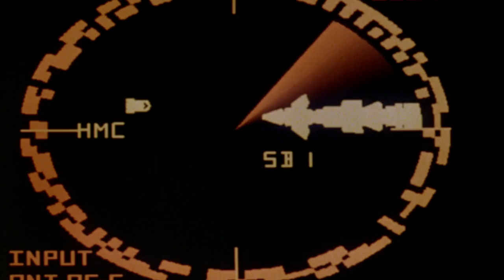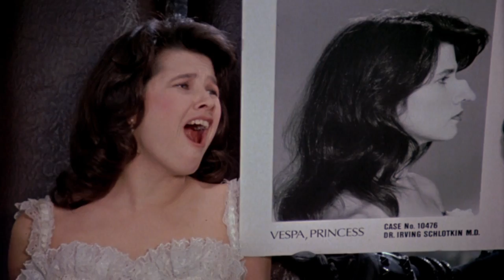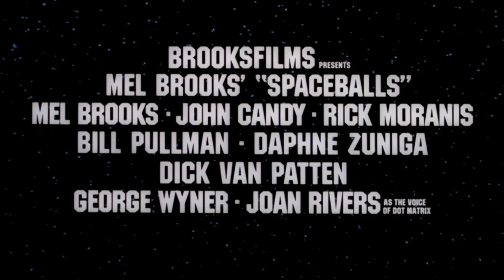Spaceballs - Official® Trailer [HD]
Fearless - and clueless - space heroes Lone star (Bill Pullman) and his half man/half dog sidekick Barf (John Candy) wage interstellar warfare to free Princess Vespa (Daphne Zuniga) from the evil clutches of Dark Helmet (Rick Moranis). On the way to the rescue - in their Winnebago - they confront the huge, gooey Pizza The Hutt (voice of Dom De Luise), sassy root Dot Matrix (voice of Joan Rivers) and a wise little creature named Yogurt (Brooks), who teaches them the mystical power of "The Schwartz" in order to bring peace - and merchandising rights - to the entire galaxy!

Cast: Mel Brooks, John Candy, Rick Moranis, Bill Pullman, Daphne Zuniga, Dick Van Patten, Joan Rivers

Studio: Metro-Goldwyn-Mayer
Director: Mel Brooks
Screenwriter: Mel Brooks, Thomas Meehan, Ronny Graham
Genre: Adventure, Comedy, Sci-Fi